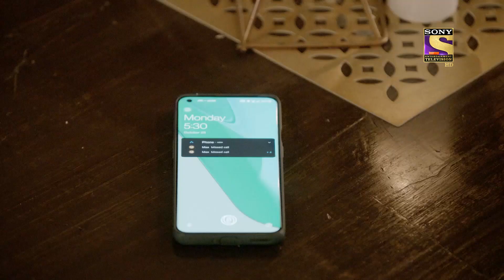Ram Is Appreciative Of Priya's Gestures |Bade Acche Lagte Hain Season 2| Episode 45| Highlights